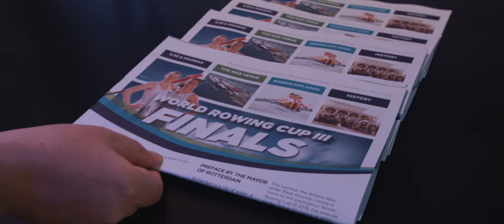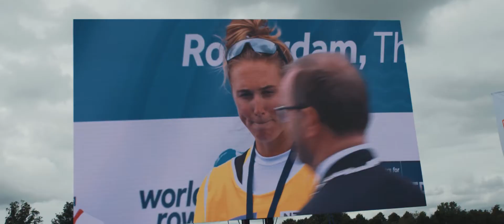Finale Dag World Rowing Cub 2019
Een korte impressie van de finale dag in de Zuidplas Lounge tijdens World Rowing Cup 2019.
Dit grootschalig, internationaal evenement vond plaats op de Willem-Alexander Baan (Eendragtspolder /Zevenhuizen) in Zuidplas.